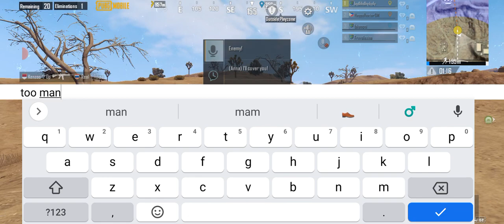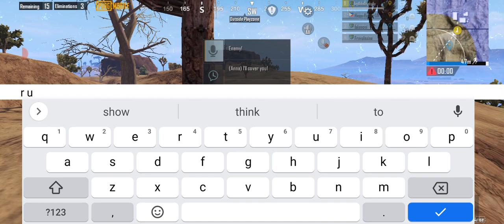Way to Turn to